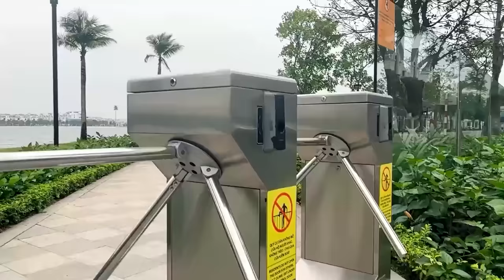SUPERHERO's Story | Rescue Hostage TEAM-SPIDER MAN From JOKER ?? ( Ocean Battle )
* These Stunts Were Made By Professionals . PLEASE, DO NOT TRY IT AT HOME ! *